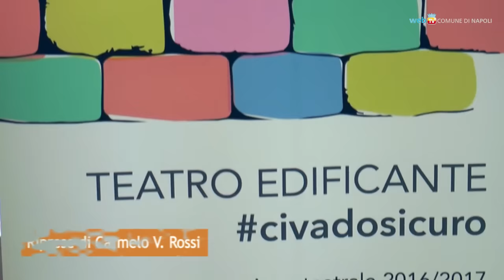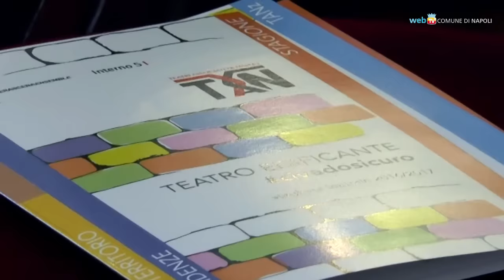La bella stagione del Teatro Area Nord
Parte la stagione teatrale 2016-17 del TAN, con una proposta colorata che spazia dalla poesia di Danio Manfredini alle stravaganze di Carullo-Minasi. Abbonamenti e biglietti molto agevolati per gli spettatori under 30 e per gli studenti delle superiori. E il Polibus accompagna gratis gli spettatori a teatro.